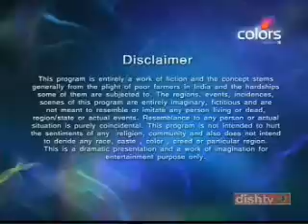Bairi Piya 18th Feb 2010 .wmv